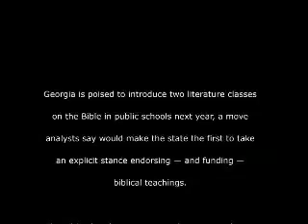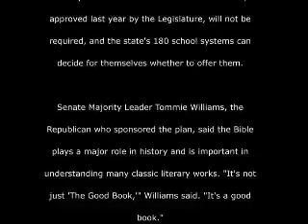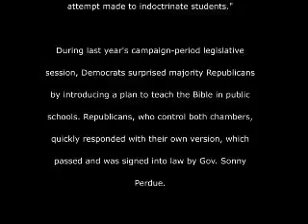Bibles In Public Schools